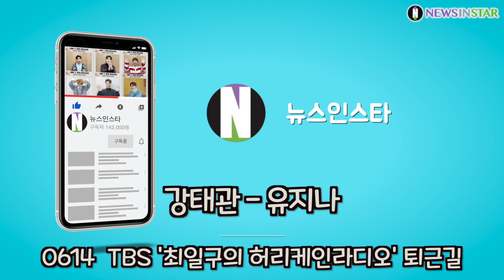판트남 강태관 가슴 깊이 트롯을 심어준 롤모델 유지나 선배와 함께 (TBS '최일구의 허리케인라디오' 퇴근길)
[뉴스인스타 양철수기자]  6월 14일(월) 오후, 서울시 마포구 상암동 TBS에서 진행된 TBS FM ‘최일구의 허리케인라디오’ 생방송 출연을 마치고 유지나, 강태관이 방송국을 나서고 있다.

강태관, 유지나, 최일구의 허리케인라디오, 판트남, 미스터T, 퇴근길